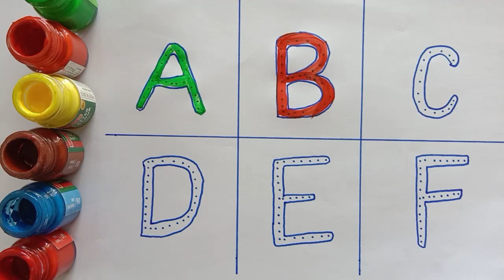A for Apple, B for Ball, Alphabets, छोटे बच्चों की पढ़ाई, preschool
Hello Viewers

Welcome to ChunTunn Kids TV

writing abc
learning abc

apple song
abcd
abcd song
a for Apple b for ball
abcd rhymes
a se anar
abc song
Hindi varnamala
anar
phonics song
capital
a for Apple song
hindi varnmala
k se kabuter kha se khargosh
anar aam
ka kha ha gha
आइई
हिंदी वर्णमाला
abcd abcd
anar aam imli
 कबूतर
abcd poem
hindi rhymes
कखग हिंदी
a anar
abcd song
ginti कखग
alphabet
asana
barakhadi
hindi alphabet learning
hindi letters
hindi swarmala
a आ
बालगीत
atoz
balgeet
k se kabuter
nursery rhymes
a.b.c.d song
a आइईउऊऋए
ChuChu TV Storytime
ChuChu TV Phonics Song
ChuChu TV Police
Chun Chun TV Hindi
Chunchun tv ka se kabutar
Chu chu ABC Song
ChuChu TV english for baby
Song in english for baby
The alphabet song english
Chu Chu TV Cartoon
CoComelon YouTube
ABC song
ABC Kids
ABCD song
ABCD game
Alphabet writing song
ABC Phonics Song
Small abcd
Abc Song
ABCD down
Hindi Varnmala
Nursery rhymes
हिंदी वर्णमालागीत
हिंदी स्वरब्यंजन
हिंदी बालगीत
बालगीत
ChunChun TV
hindi varnmala geet
hindi varnmala

@Naima study
@ChuChuTV Hindi
@Infobells - Hindi
@Chhotu TV